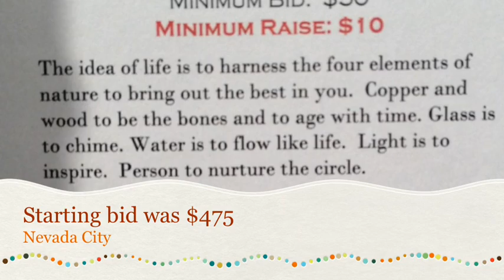The Fifth Element.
One more successful year for out side the box art project. Art done by brad Baldwin and Wade Martindale. box sold at action for $1000. Thank you all for your support.